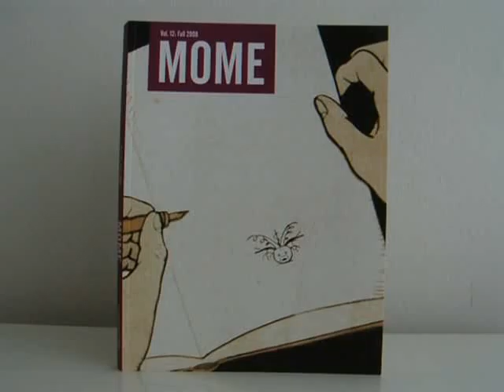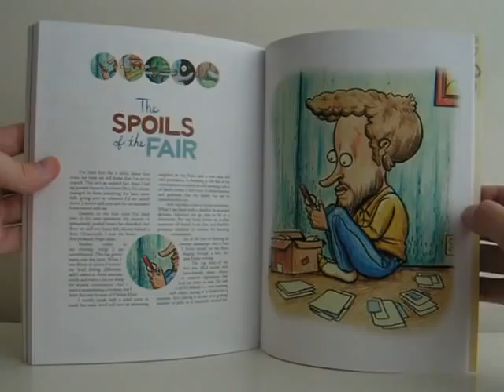Mome Vol. 12 - Fall 2008 by Various Artists - preview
Appearing in MOME 12: Cover art and debut story by European master Olivier Schrauwen, who contributes the hilarious "Hair Types." David B. is back with "The Drum Who Fell In Love," while MOME #11 cover boy Killoffer gives us "Dirty Family Laundry." Nate Neal deconstructs the genres of indie comix in "Reality Comics Quartet," while Dash Shaw delivers another full-color gem titled "Train." Tom Kaczynski presents a suite of strips detailing the history of noise, while newcomer Jon Vermilyea introduces the creepy funny "Breakfast Crew." Plus, more Killoffer, Ray Fenwick, Sophie Crumb, and the great Al Columbia. On top of all this, we have newcomers Derek Van Gieson and Sara Edward-Corbett, as well as an illustrated prose short story by Paul Hornschemeier. Our most dense issue yet!

120-page color/b&w 7" x 9" softcover • $14.99